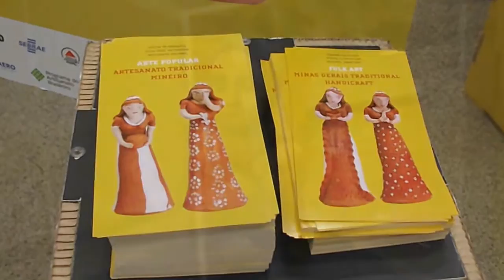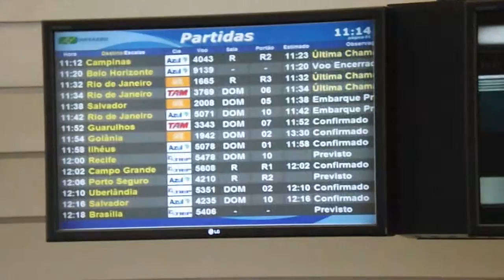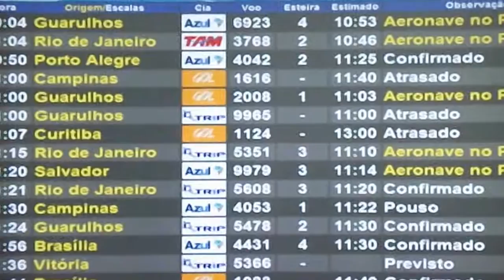Artesanato no Aeroporto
Mostra de artesanato mineiro - Aeroporto Internacional Tancredo Neves - Confins - Minas Gerais - Quinta-feira, 13 de junho de 2013